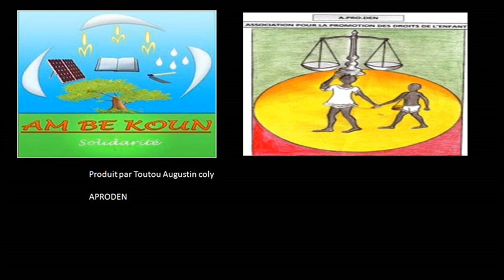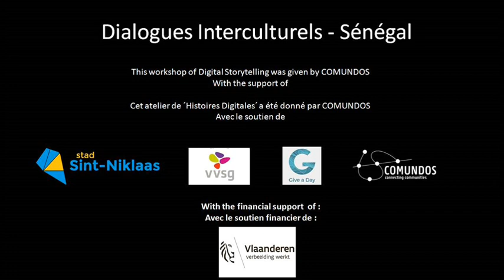La mendicité des jeunes à Tambacounda, Sénégal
Le Sénégal est un petit pays situé en Afrique de l’ouest. Une de ces grandes régions Tambacounda, compte aujourd’hui de nombreux enfants dans la rue en quête de nourriture ou d’argent